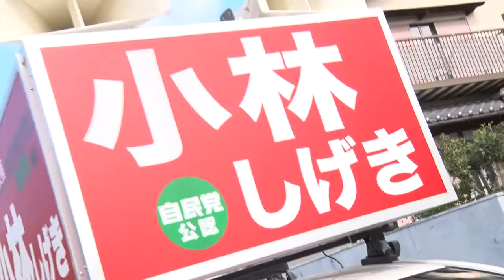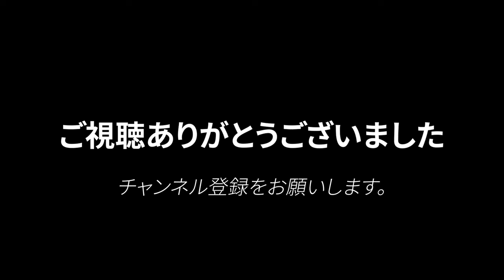街宣活動 左京、佐保台、奈良阪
１０月２０日　午前中の街宣活動です。
ご協力いただきました皆様ありがとうございました！